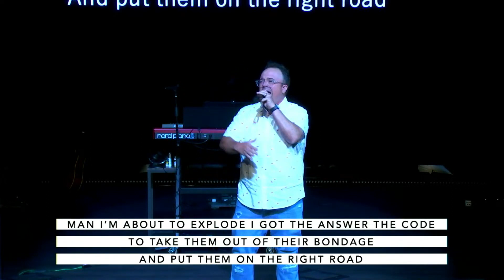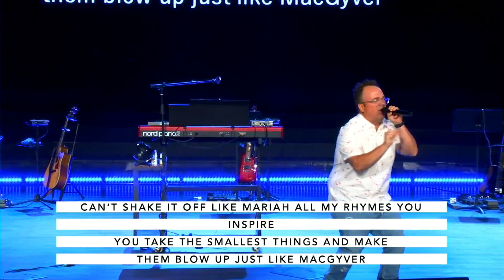TopSpin 'More'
Live at Evangel, check out Mike Tosspon, aka TopSpin, as he performed his song entitled 'More.'